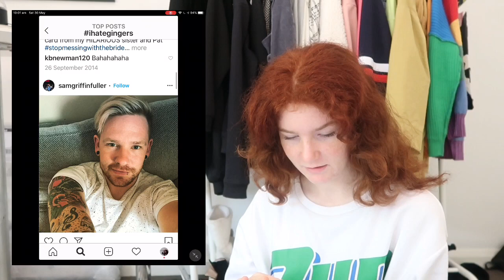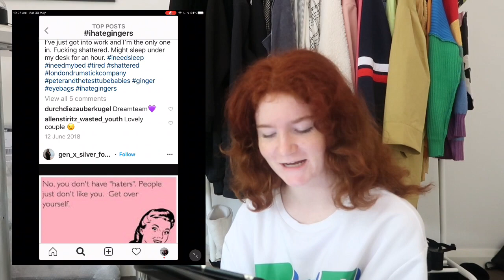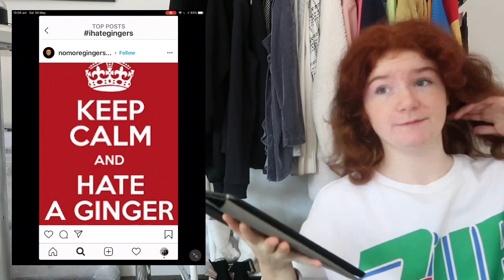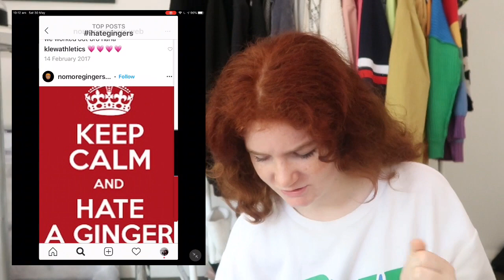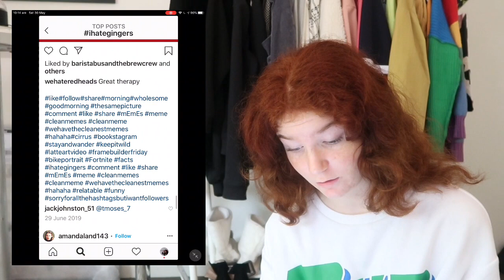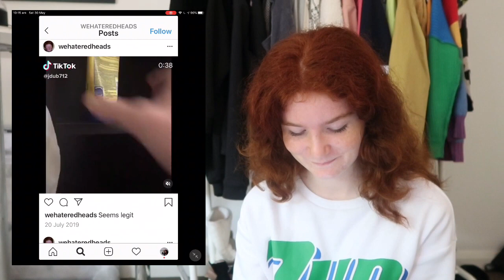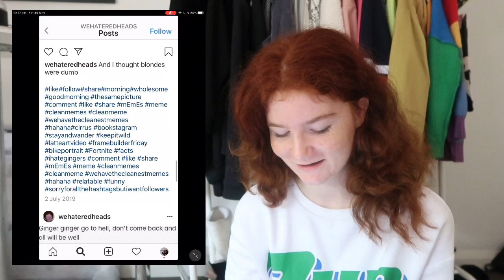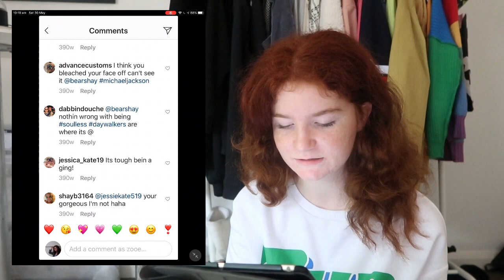REDHEAD REACTS TO Ihategingers ON INSTAGRAM!!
Hi :)) Welcome back to my youtubeee channel! I’m you’re host, Zoe Walters and today I reacted to ihategingers on Instagram! Hah, this was an interesting experience and it was quite fascinating to see what people have to say about us beautiful redheads. Byeeee xx

The gram: @zooeewalters
Depop: @ilovered